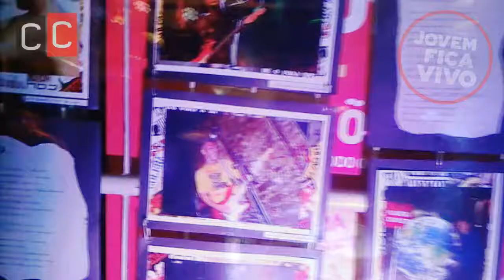Pierre Cólera no dia dos direitos humanos no Suburbio Alternativo